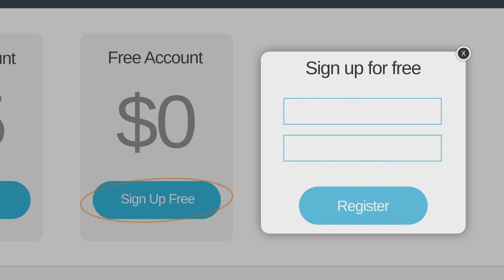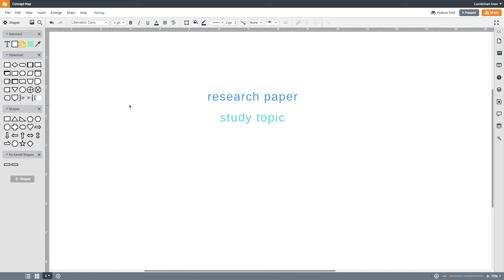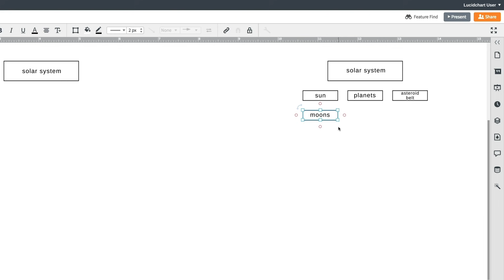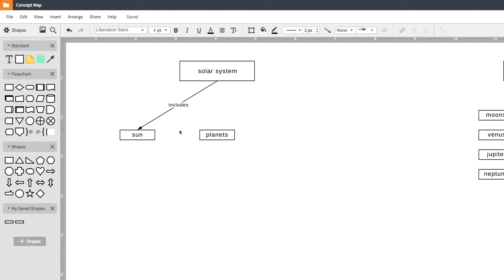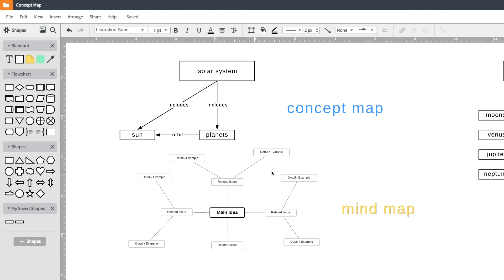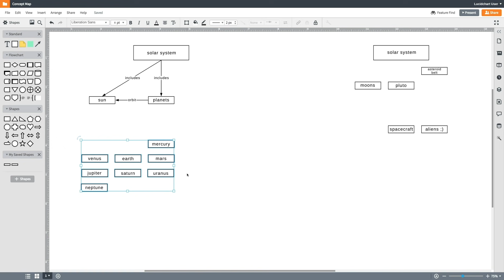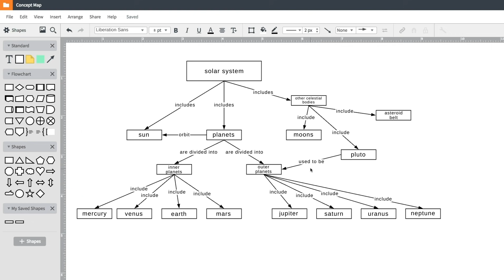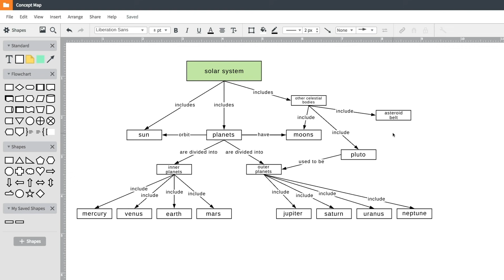How to Make a Concept Map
Watch this tutorial to learn how to make a concept map. Both expert and beginner diagrammers will learn how concept mapping works and how to make one. We will build a concept map from scratch and explain every step along the way.

Concept maps are a visual way to organize your thoughts and make connections between ideas. They improve our ability to understand and remember concepts, because our brains process visuals faster than plain text.

Concept maps have three elements: shapes, arrows, and text. The subject is at the top and the related ideas become more specific as you move down the map. In this way, concept maps are different from mind maps that just have information in every direction around a subject.

Concept maps are an excellent way to organize your thoughts and ideas!